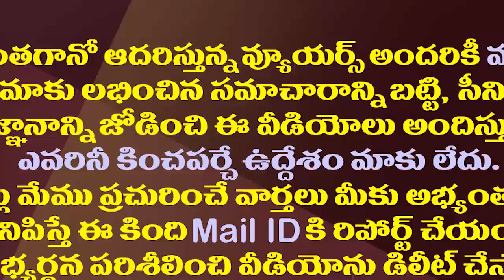జగన్ పథకాలను వైఎస్ షర్మిల ఎలా చెబుతున్నారో చూడండి| YS Sharmila Speech About YS Jagan Schemes